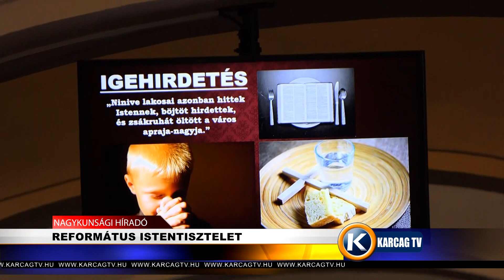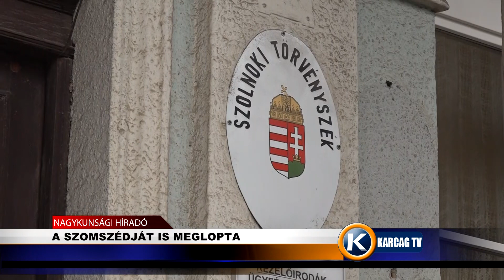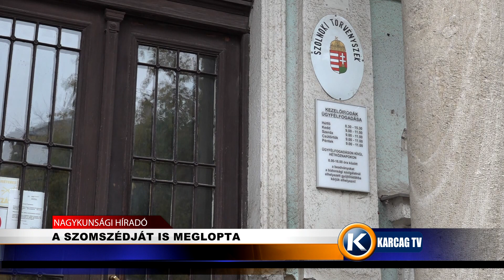Nagykunsági Híradó 20230410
- REFORMÁTUS ISTENTISZTELET
- NÁDASTŰZ KARCAGON
- KOLBÁSZTÖLTŐ VIGADALOM
- A SZOMSZÉDJÁT IS MEGLOPTA